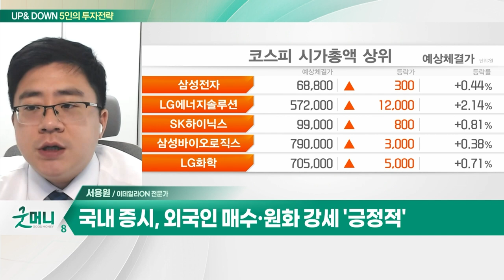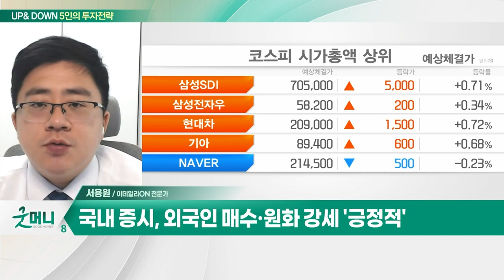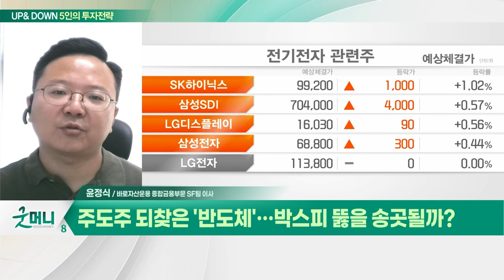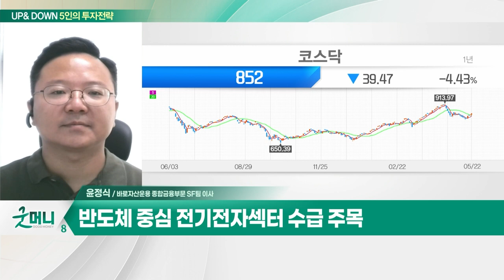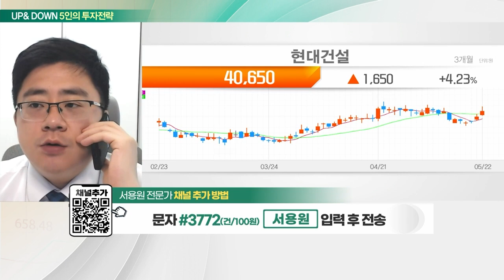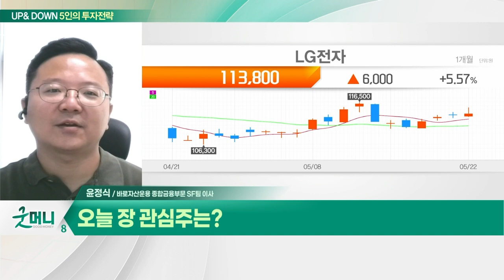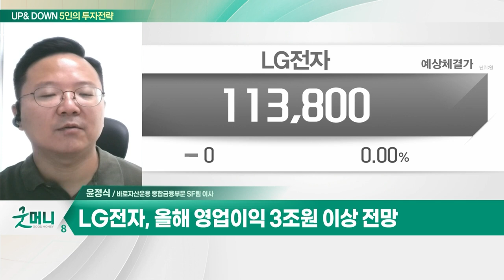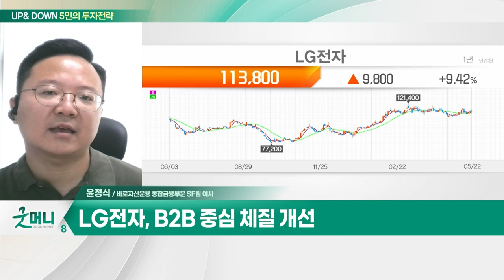현대건설(000720)... 하반기 해외 대형프로젝트 수주 기대 / LG전자(066570)... 올해 영업이익 3조원 이상 전망_UP&DOWN 5인의 투자 전략 (20230523)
Q. 코스피, 6거래일 연속 상승… 랠리 이어갈까?
Q. 주도주 되찾은 '반도체'… 박스피 뚫을 송곳될까?

- 하반기 해외 대형프로젝트 수주 기대
- 건설사 PF신용 공여 규모 감소
- 원자재 부담 2분기 이후 해소 예상

- 올해 영업이익 3조원 이상 전망
- B2B 중심 체질 개선
- 하반기 LG마그나 멕시코 공장 가동 기대